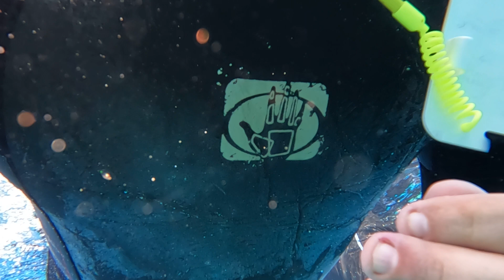Stevie and Katrina snorkel, good shots of girls in water . . .